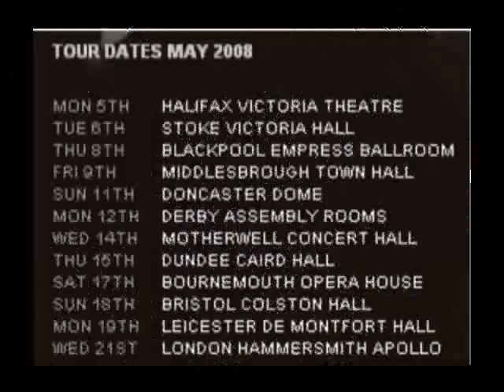PAUL WELLER - LIVE IN HALIFAX 5/5/08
Paul Weller kicks off his UK tour at the Victoria Theatre, Halifax.